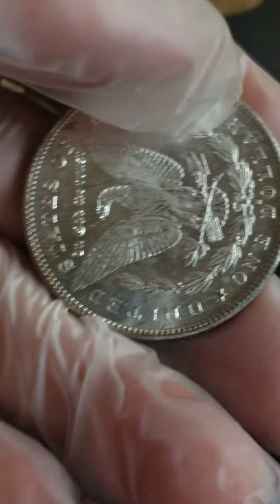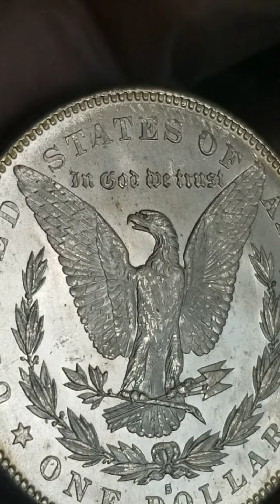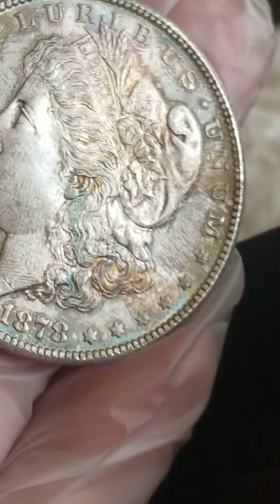May 11, 2020